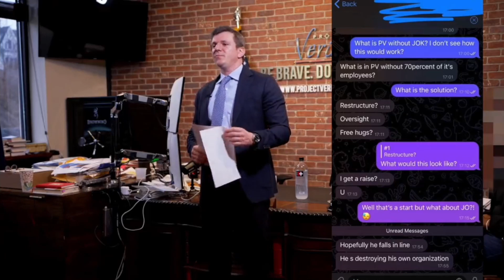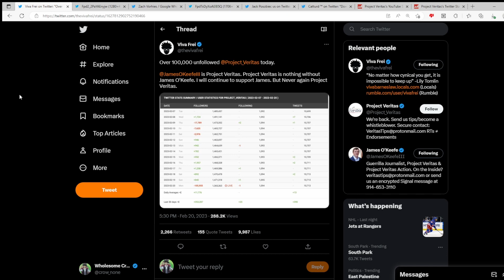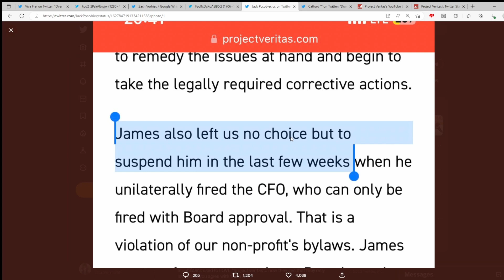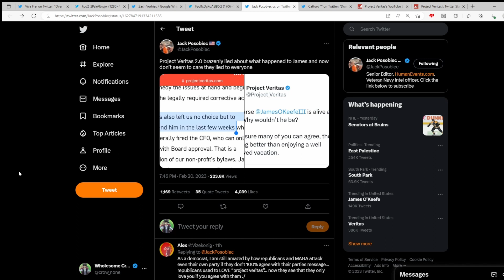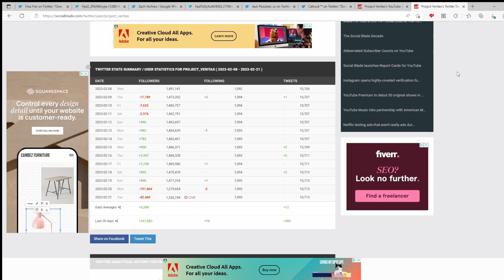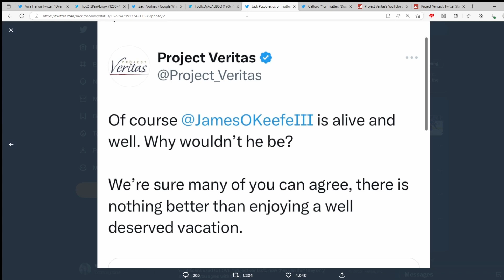Project Veritas Board GASLIGHT! Accuses James O’Keefe Of Theft AFTER Lying About His Removal